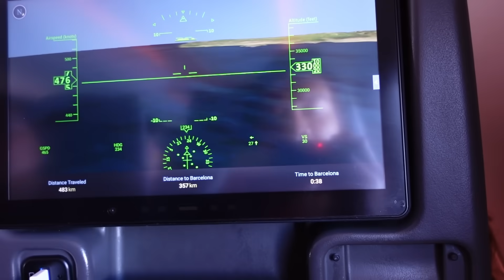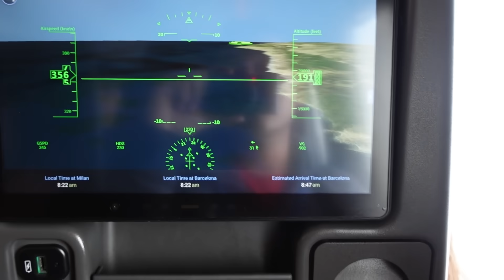AKHIRNYA SAMPAI JUGA DI BARCELONA!! ANTAR YU YANTI KETEMU KELUARGANYA DAN AKU PULANG KE SITGES!!